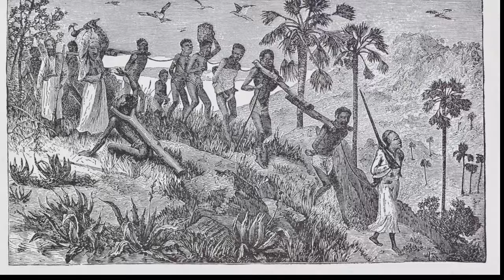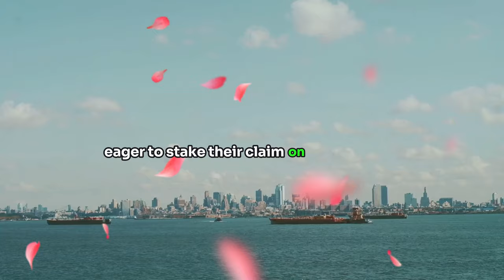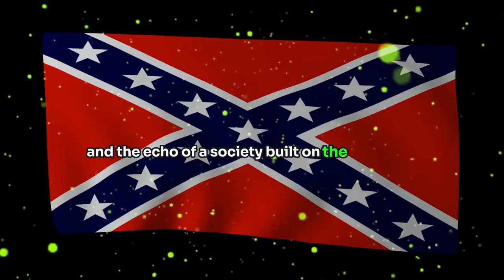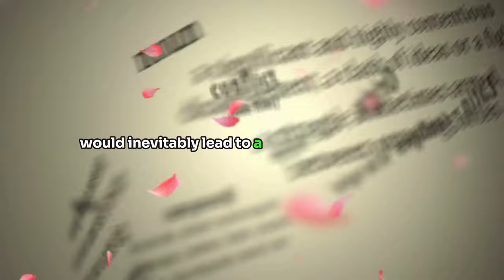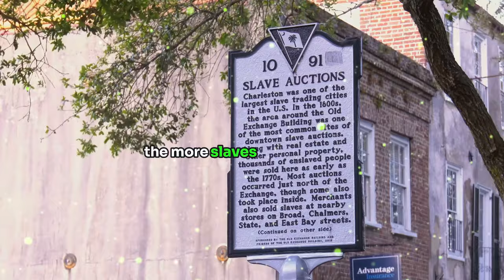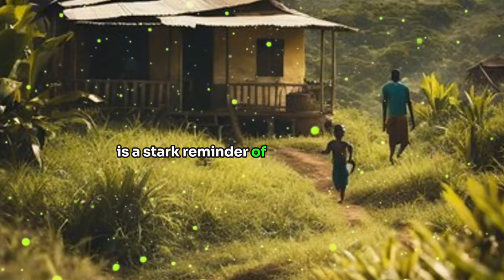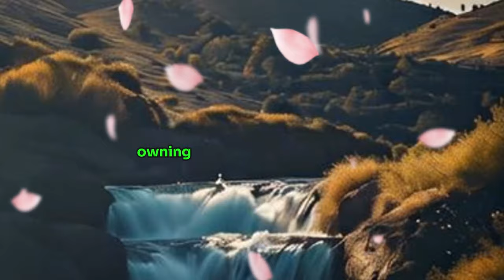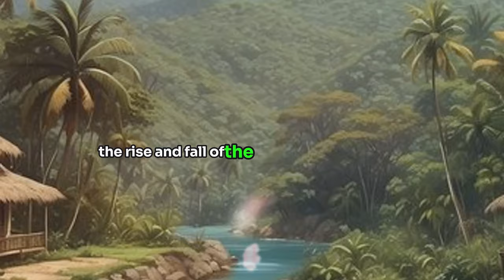The Antebellum Era Unfolded;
"Dive into history's depths, where America's slavery roots are entrenched. From the colonial era to the Antebellum Period, a grim epoch unfolds. It's an era marked by forced labor, profound suffering, and the debasement of enslaved Africans and their descendants. Such was the harsh reality of a time gone by, a stark contrast to the freedom we cherish today." (short pause)